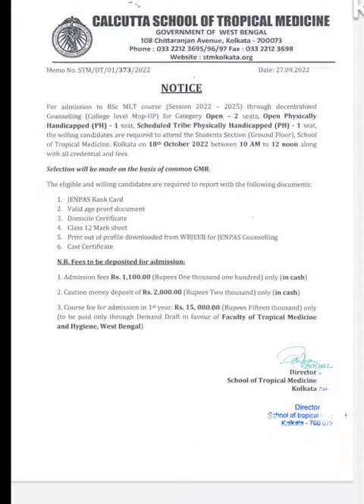JENPAS Ug 2022 Decentralized Mop Up Round | কতগুলো সিট ? কি কি ডকুমেন্টস লাগবে? কবে যেতে হবে কোথায়?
JENPAS Ug 2022 Decentralized Mop Up Round | কতগুলো সিট ? কি কি ডকুমেন্টস লাগবে? কবে যেতে হবে কোথায়?JENPAS Ug 2022 & ANM GNM 2022 Decentralized Counselling | কবে থেকে শুরু হবে? Seats ? Govt কলেজে ??JENPAS Ug 2022 | Mop Up কবে থেকে হবে? Vacant seats matrix ?নতুন করে কি Choice করা যাবে এবং পেমেন্ট?2nd round Seats allotment Results প্রকাশিত হয়ে গেছে | JENPAS Ug 2022 Cut Off | এখনই দেখে নাও| হবে?Seats matrix?JENPAS ug 2022 Cut Off |percentile এর ব্যাপার কিResults কবে প্রকাশিত হবে?? JENPAS ug 2022 | Cut off Rank |কেন এত দেরি হচ্ছে?Counseling কবে থেকে শুরুJENPAS UG 2022 Results? কি কি Documents লাগবে Counselling এর জন্য? Medical Certificate কোথায় পাবে?JENPAS Ug Counselling | Results কবে প্রকাশিত হবে? কোন Rank  দিয়ে ভর্তি হবে? Counselling কিভাবে হবে?Last Year(2021) Cut Off Rank JENPAS UG | Bsc Nursing | Bsc Paramedical Course | Government College |JENPAS UG 2022 Cut Off Rank //Marks v/s Rank... কত পেতে হবে সরকারী কলেজের জন্য?Discussion about examBSc nursing 1st Round Closing rank // Government + Private// Category Wise // JENPAS UG 2022 //JENPAS ug 2022 1st Round Closing Rank // Course wise // Bsc Paramedical course // Govt + Private//Bsc Nursing Expected Cut off Rank // Government Colleges// Jenpas ug 2022 Admission//
Government_nursing_colleges_seats_matrixJENPAS ug 2022 Expected Cut off Rank / Bsc paramedical courses/ Government & Private.Cast wise seats matrix cutoff rank. predicted cut off rank... JENPAS ug 2022 Expected cut off marks... safe rank. for all category students.. General / OBC/ SC / ST.
Government & Private College.

MLTBYRAHUL